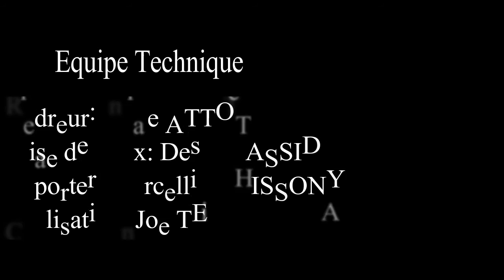Maranatha Scoop avec Jean Jean Roosevelt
Il est l'auteur de la chanson officielle "Akwaba" des VIIIè jeux de la Francophonie qui se sont achevés à Abidjan le dimanche 30 juillet. Auparavant, il avait remporté la médaille d'or du concours de chant aux jeux de la Francophonie qui se sont tenus à Nice en 2013. Il est une méga-star dans son pays, son Haïti chéri. Il est très africain dans l'âme.Il a rendu une visite de courtoisie à Maranatha_Production qui le représentera très bientôt en Côte d'Ivoire. L'artiste Jean_Jean_Roosevelt vous salue. Interview exclusive à regarder et partager.